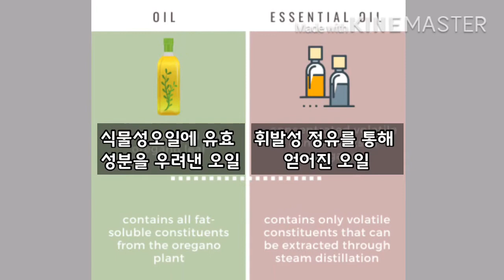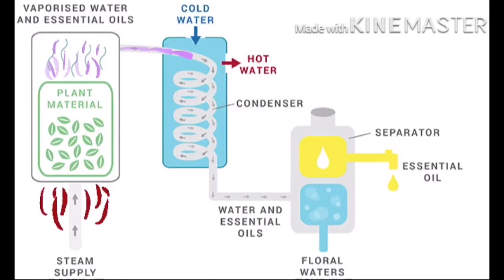메리골드 오일 만들기. How to make infused Marigold Oil. 메리골드 효능 최대로 이용하기. 상처 치료용으로 쓰였다는 메리골드 오일을 소개합니다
메리골드에 주요 유효성분인 루테인과 제아잔틴은 사실 지용성이기 때문에 차로 끓여서는 그성분을 충분히 우려내기가 쉽지 안다는군요
비록 메리골드 오일을 먹으려고 만든 것은 아니지만 좋은 성분들이 듬뿍 넉아있을거란 생각만으로도 벌써 기분이 좋아집니다.
제가 infused oil의 세계로 빠져 들면서 요즘 갑자기 시간이 없어 졌네요. 저에게는 새로운 장르입니다.
ㅎㅎ 이분야로 공부하고 쇼핑하느라 채널 관리도 못하고 있답니다. 그렇지만 여러 분들께 이 메리골드 오일과 다음 영상인 Marigold Salve을 소개 해드릴 생각을 하니 제가 막 설래입니다.
메리골드를 키우지 안으시거나 말린 꽃이 없으시다해도 한국에서 메리골드 차가 흔한것 같은데  가지고 계신 차를 조금 이용해서 만들어 보셔도 좋을것 같아요. 100% 네추럴한 메리골드 오일 강추입니다.
infused oil 과 essential oil의 차이점 00:29
메리골드 오일 만들기( 느린방법)  02:13
메리골드 오일 만들기( 빠른방법)02:51